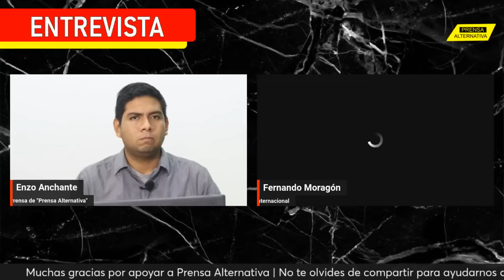¡Mandan soldados! Alemania moviliza sus tropas ante la "amenaza" rusa | Entrevista con Fernando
En esta entrevista con Fernando Moragón hablamos las tropas que Alemania planea enviar a Lituania, una cantidad aún pequeña, pero que planea incrementarse con el tiempo. Analizamos las consecuencias de esta noticia, aquí, en prensa alternativa.

🔴 Para poder ver más de Fernando Moragón, los viernes en el siguiente enlace ⬇️⬇️: